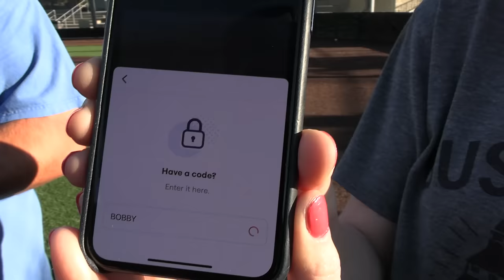LUMPY STRIKES PEOPLE OUT! | On-Season Baseball Series | Game 3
We played our third game of the 2022 On-Season Baseball Series, presented by SeatGeek, and it was super fun!

For those who always ask, these games are PRIVATE because of far too many people showing up when they were public.